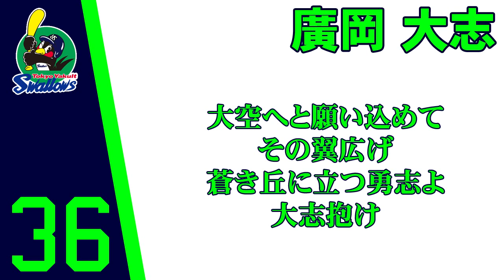【MIDI】 東京ヤクルトスワローズ 廣岡大志 応援歌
新曲です。